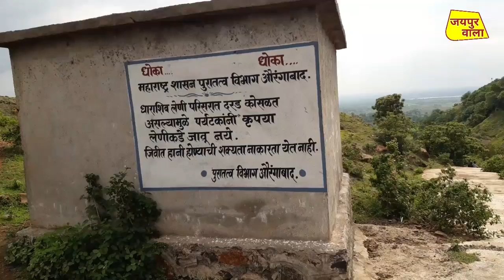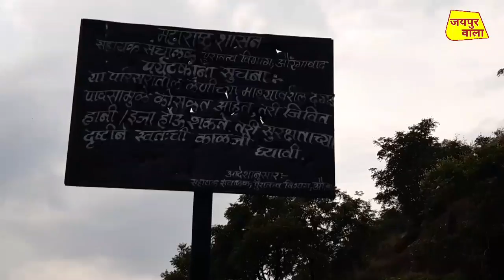धाराशिव की प्राचीन गुफाएं | Leni Caves Osmanabad Maharashtra | jaipur wala | Dharashiv Leni Caves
धाराशिव की प्राचीन गुफाएं | Leni Caves Osmanabad Maharashtra